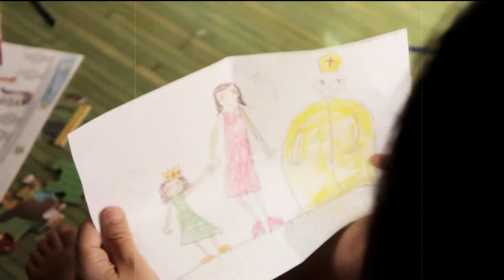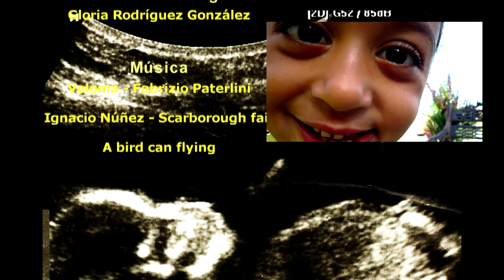Te guardé en secreto - Cortometraje 2013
"Te guardé en secreto" es un cortometraje dirigido por Jose A. Gallardo Castellano y Gloria Rodríguez González con Guión de Jose A. Gallardo Castellano.

SINOPSIS: Años más tarde, una hija descubrirá que existen secretos que valen por toda una vida.